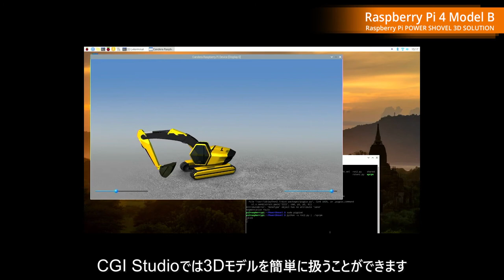Candera Raspberry Pi Power Shovel 3D Demo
Watch Candera's latest solution of an in-vehicle power shovel 3D solution, featuring CGI Studio implemented on a Raspberry Pi 4 Model B, which uses ARM® Cortex®-A72 architecture as seen on devices such as high-performance smartphones.
This supports OpenGL® ES2.0 and is developed using Raspberry Pi OS and X Window System. This allows you to use CGI Studio to check the expression of 3D graphics not only during mass production development, but also during R&D and preliminary development, even when the
hardware requirements have not yet been determined.
The solution gets the status of the rotary encoder via a Python program and uses data binding to pass the data to CGI Studio and control the power shovel.